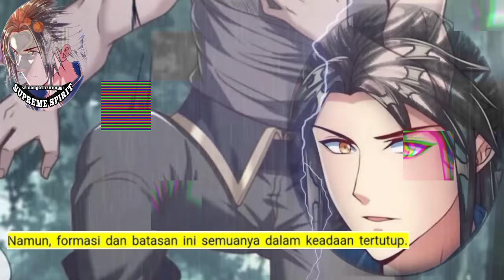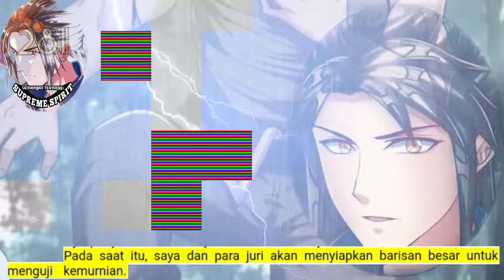Peleburan Semangat Tertinggi season 281